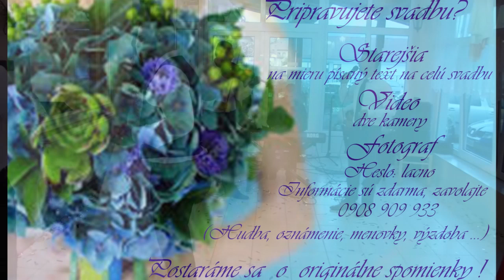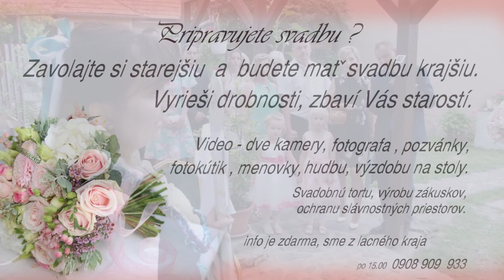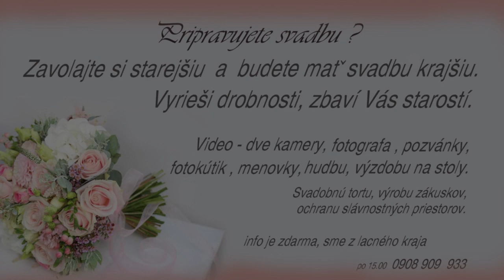Starejšia - Nászasszony Slovensky aj Maďarsky 0908909933 Tornaľa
Na mieru písaný text na celú svadbu heslo: Lacno
Nie čítanie zo zošita ,ale všetko naspamäť :)
+ dvaja kameramani + fotograf  tiež z heslom: Lacný
Výroba pozvánok , menoviek , fotokútik výzdoba na stoly hudba svadobné torty a zakusky aj ochrana slávnostných priestorov .
INFO JE ZDARMA a cena akciová :)